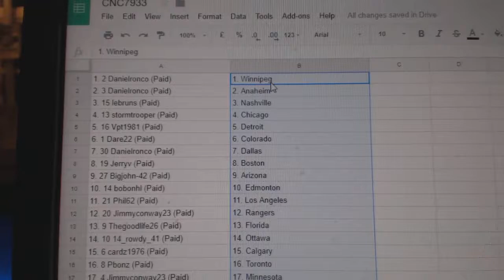Team Randoms - C&C GB #7933